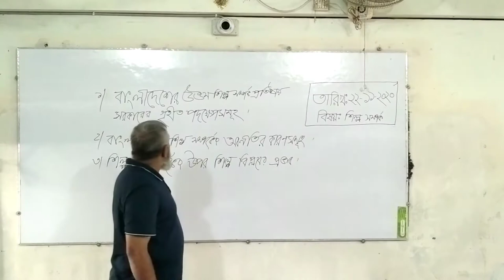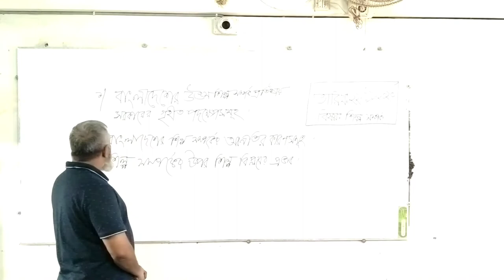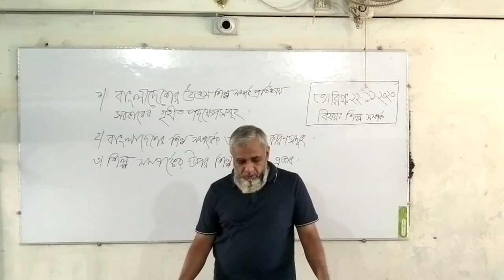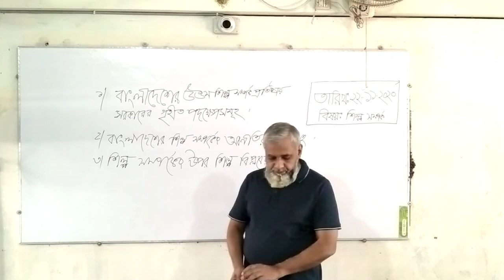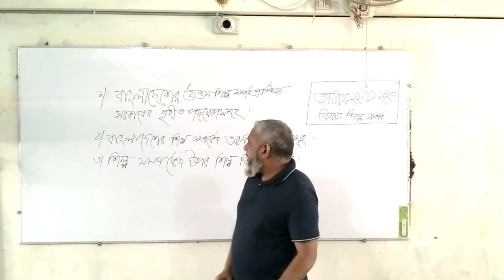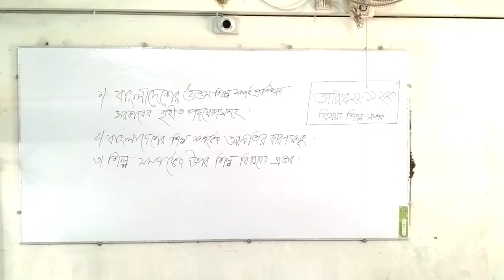উত্তম শিল্প সম্পর্ক প্রতিষ্ঠায় সরকারের গৃহীত প্রদক্ষেপ শিল্প সম্পর্ক Lecture By Md humayun Khalid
উত্তম শিল্প সম্পর্ক প্রতিষ্ঠায় সরকারের গৃহীত প্রদক্ষেপ শিল্প সম্পর্ক

ব্যবস্থাপনা বিভাগ
বিবিএ (অনার্স) ৪র্থ বর্ষ, শিক্ষাবর্ষ-২০১৬-১৭
বিষয়: শিল্প সম্পর্ক
অনলাইন ক্লাস নং-৩

আলোচ্য বিষয়-উত্তম শিল্প সম্পর্ক প্রতিষ্ঠায় সরকারের গৃহীত প্রদক্ষেপ শিল্প সম্পর্ক, বাংলাদেশের শিল্প সম্পর্কের অবনতির কারণসমূহ, শিল্প সম্পর্কের উপর শিল্প বিপ্লবের প্রভাব
Lecture By Md  Humayun Khalid-Associate Professor